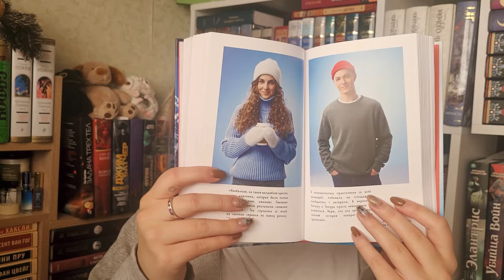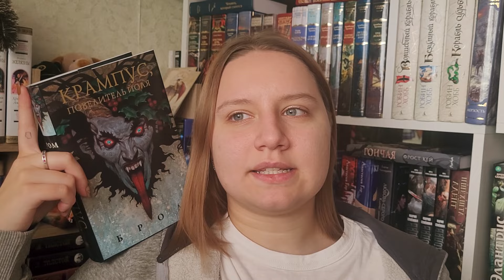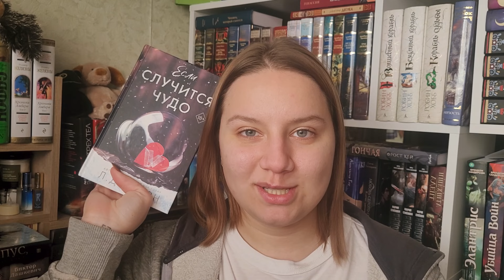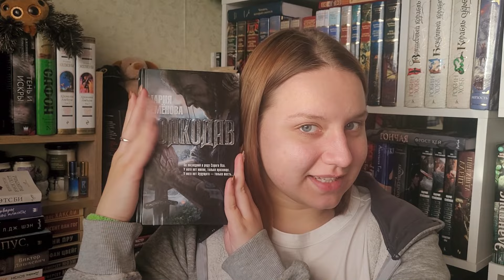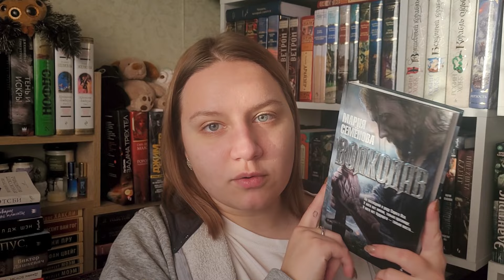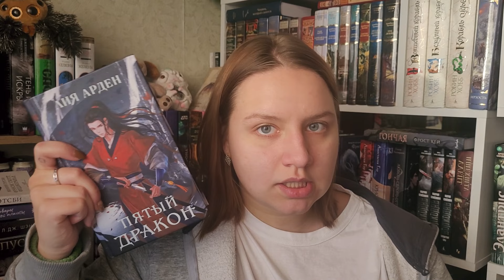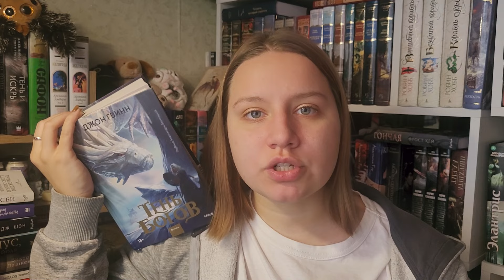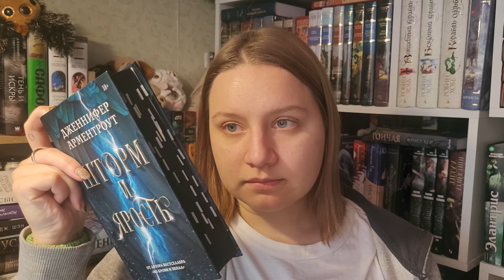ОЧЕНЬ КРУТОЕ ПРОЧИТАННОЕ 🔥 ЯНВАРЬ И ДЕКАБРЬ | ЛУЧШИЕ КНИГИ ГОДА | НЕПОПУЛЯРНОЕ МНЕНИЕ 😵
Мой Телеграм-канал Polya YouTube 😈🙈
◄ Декабрь 00:12
00:47 Боуэн Джеймс "Уличный кот по имени Боб"
02:49 Ася Лавринович "Загадай любовь"
04:52 Эллин Ти "Непара"
06:41 Сара Дж. Маас "Королевство стужи и звездного света"
09:31 Виктор Дашкевич "Граф Аверин"
11:29 Бром "Крампус "
14:04 Л Дж. Шэн "Если случится чудо"
◄ Январь 16:35
16:40 Руби Диксон "Варвары ледяной планеты"
19:16 Фицджеральд Фрэнсис Скотт "Великий Гэтсби"
20:51 Мария Семёнова "Волкодав"
23:55 Лия Арден "Двойник запада" и "Пятый дракон"
28:13 Виктор Дашкевич "Императорский див"
30:22 Яррос Ребекка "Четвертое крыло"
32:48 Джон Гвинн "Тень богов"
34:53  Дженнифер Арментроут "Шторм и Ярость"